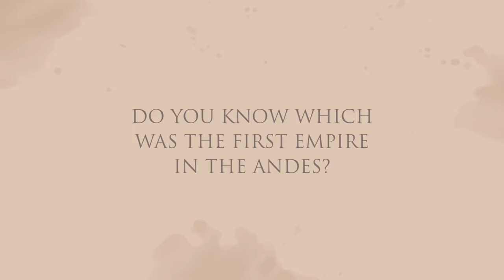[ENG] Cultures of Ancient Peru | 7. Wari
Do you know which was the first empire in the Andes?
Audiovisual Production: Catorce & Seis
Original Script: Museo Larco / Julio Rucabado
English Version: Ministry of Foreign Affairs of Peru
Photographs: Archivo Museo Larco; Programa Arqueológico San José de Moro - PUCP/Luis Jaime Castillo; Proyecto Arqueológico Wari / José Ochatoma, Martha Cabrera; Rommel Ángeles; Patricia Chirinos; Walter Wust; PROMPERÚ / Alex Bryce, Víctor Manuel Chávez, Rafael Cornejo, Marco Garro, Mauricio Gil, Favio Ovalle, Juan Puelles, Beatrice Velarde.
Voice: Ulla Holmquist
*DETAIL OF PHOTO CREDITS*
- Templo en forma de D en sector Monqachayoq Moqo, Ciudad de Huari, Ayacucho: © Mauricio Gil / PROMPERÚ
- Vista aérea de las líneas de Nazca, Ica: © Marco Garro / PROMPERÚ
- Campo de quinua en el Lago Titicaca, Puno: © Alex Bryce / PROMPERÚ
- Reconstrucción de una escena con guerreros Wari representada en fragmentos de una urna hallada en Conchopata, Ayacucho: © José Ochatoma y Martha Cabrera / Proyecto Arqueológico Wari
- Vaso tipo kero con representación de divinidad decapitadora hallada en una tumba en cementerio de San José de Moro, La Libertad: © Luis Jaime Castillo / Programa Arqueológico San José de Moro – PUCP
- Arquitectura en Pikillaqta, Cuzco: © Manuel Chávez / PROMPERÚ
- Mausoleo wari excavado en el sector Monqachayoq Moqo de la ciudad de Huari, Ayacucho: © Juan Puelles / PROMPERÚ
- Mausoleo wari excavado en el sector Monqachayoq Moqo (2015) de la ciudad de Huari, Ayacucho: © José Ochatoma y Martha Cabrera / Proyecto Arqueológico Wari
- Atardecer en Talara, Piura: © Favio Ovalle / PROMPERÚ
- Cerro Baúl, Moquegua: © Rafael Cornejo / PROMPERÚ
- Vasija escultórica Ychsma (incluida en último mapa), pertenece a la colección del Museo de Sitio Huallamarca, Lima: © Beatrice Velarde / PROMPERÚ